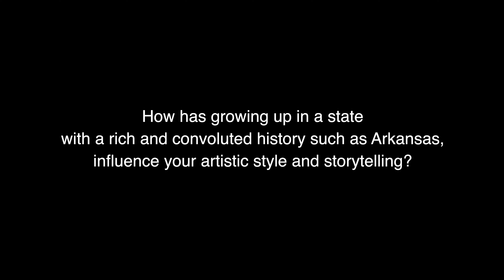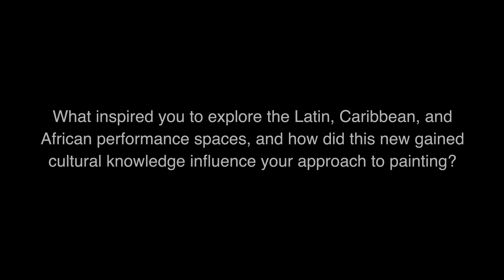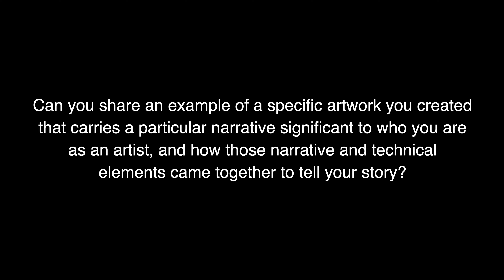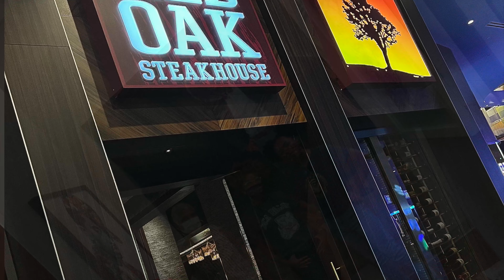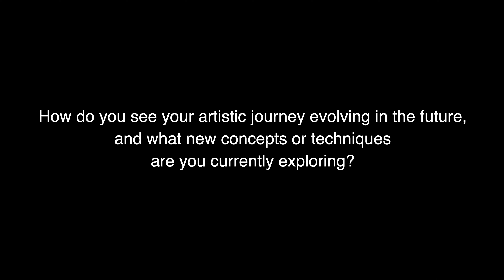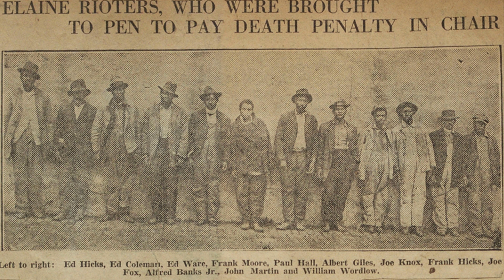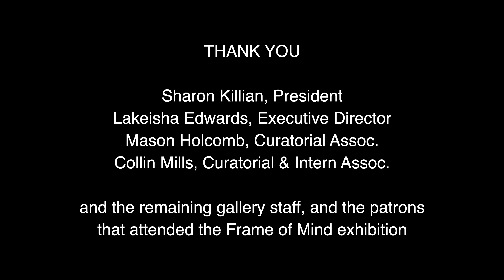A Series of Questions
A series of questions from the Art Ventures Gallery, in Fayetteville, Arkansas, presented to visual artist Wade Hampton, based from portions of the visual artist's biography.

For Wade Hampton's bookings within the visual arts, performing arts and technology, contact